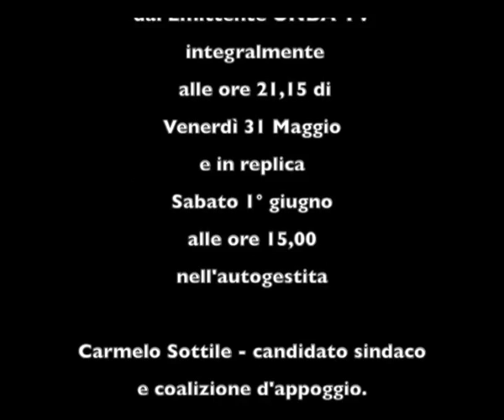Puleo nel Comizio Sottile di domenica scorsa in piazza Crispi. Intervento audio-video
L'intervento del consigliere uscente Giuseppe Puleo nel Comizio della coalizione Carmelo Sottile-sindaco tenutosi domenica scorsa in piazza Crispi (Piazza Castello Gallego).